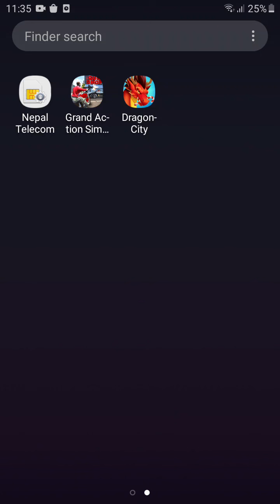The end of new York car gang